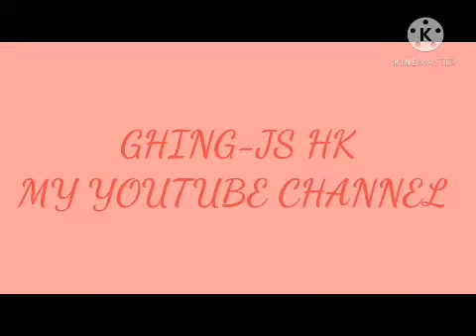HOW TO COOK CHOY SAM IN AN EASIEST AND QUICKEST WAY?